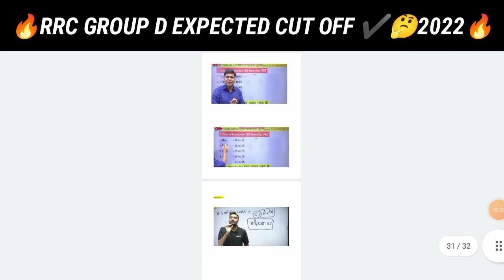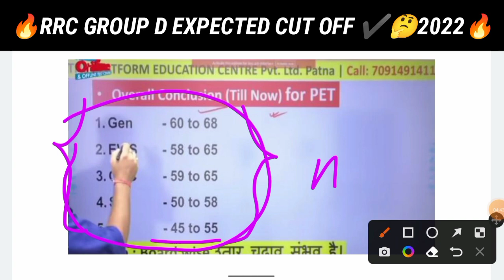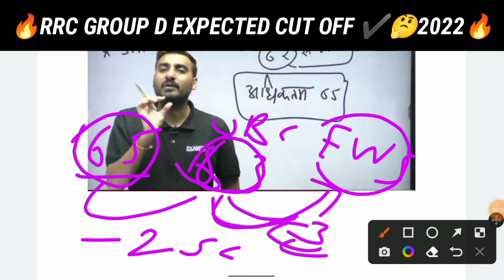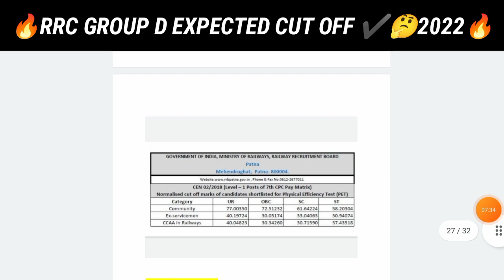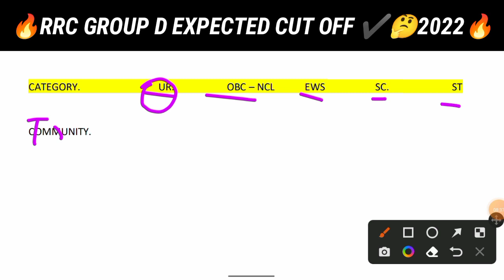RRC GROUP D EXPECTED CUTOFF 2022 || EXPECTED RAILWAY GROUP D CUTOFF 2022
RRC GROUP D EXPECTED CUTOFF 2022 || EXPECTED RAILWAY GROUP D CUTOFF 2022 || RRC GROUP D CUTOFF 2022 l Raveriya Boy

RRC Group D Phase 3 Cut Off 2022 l Delhi/Chennai Zone Group D Cut off 2022/ Railway Group D Cut Off l Raveriya Boy

rrb group d expected cut off 2022 chennai rrb group d cbt 1 cut off 2022

🇮🇳 Jai Hind